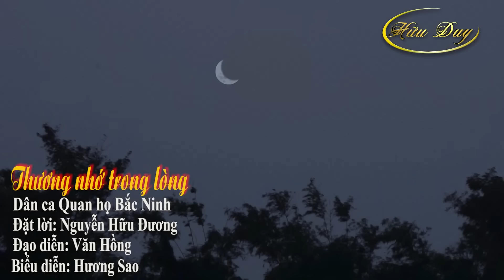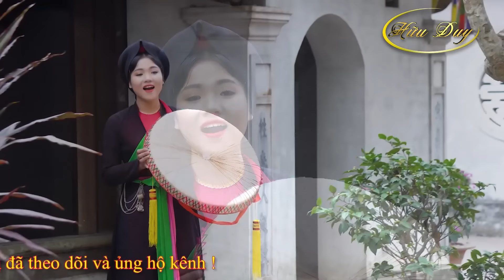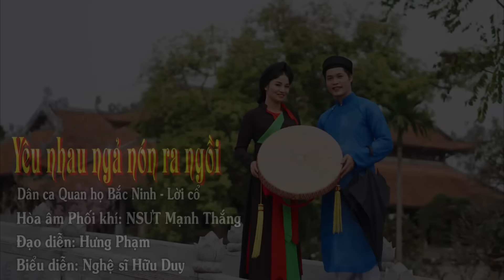Hát Quan Họ HAY TÊ TÁI - Chọn Lọc Những Bài Dân Ca Quan Họ Bắc Ninh Hay Nhất 2023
00:00:00 1. Còn Duyên - Hữu Duy & Hương Sao
00:04:00 2. Lời thương ta ngỏ cùng nhau - NSƯT Trung Kiên - NSƯT Minh Thùy
00:08:15 3. Lúng Liếng - Hữu Duy & Thanh Tân - Dân Ca Quan Họ Bắc Ninh Mới Nhất 2023
00:12:57 4. Ngồi tựa song đào - NSƯT Minh Thùy
00:17:26 5. Thương Nhớ Trong Lòng - NS Hương Sao
00:23:50 6. Tương phùng tương ngộ - NSƯT Minh Thùy - Hữu Duy
00:28:46 7. Đêm Qua Nhớ Bạn - NSƯT Hồng Luyến
00:34:28 8. Vào Chùa - NS Khánh Hồng
00:38:23 9. Cây Trúc Xinh - Khánh Hồng
00:42:03 10. Yêu nhau ngả nón ra ngồi - NS Hữu Duy
00:47:05 11. Vốn Liếng Em Có Ba Mươi Đồng - NS Thanh Hằng
00:52:18 12. Về Hội Lim - NS Thanh Quý
00:57:31 13. Dọn quán bán hàng - Hữu Duy - Khánh Hồng
01:02:38 14. Ngồi tựa song đào - NS Khánh Hồng
01:07:17 15. Bèo Dạt Mây Trôi - NS Thanh Tân & NS Hương Sao (Dân Ca Bắc Bộ)
Tổ chức biểu diễn Nghệ thuật; Giáo viên dạy hát Dân ca Quan họ Bắc Ninh
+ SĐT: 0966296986